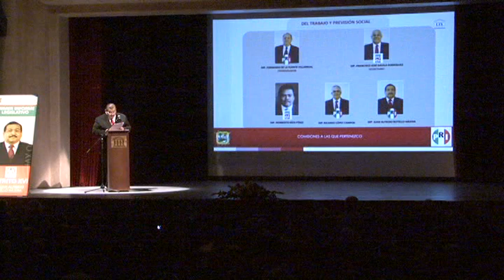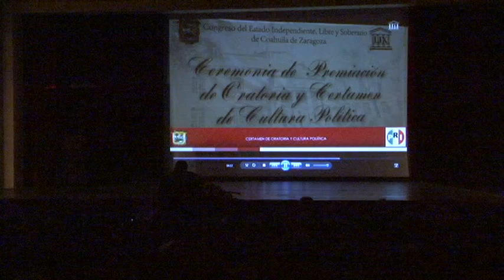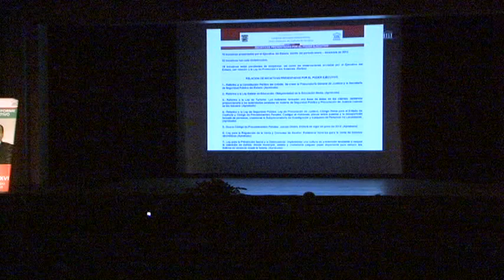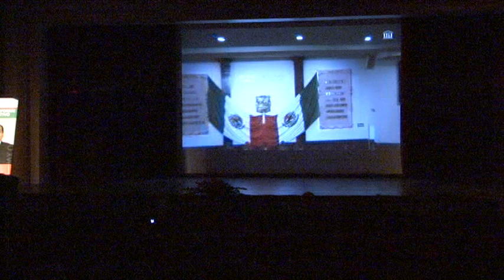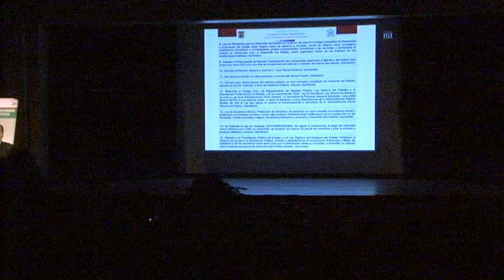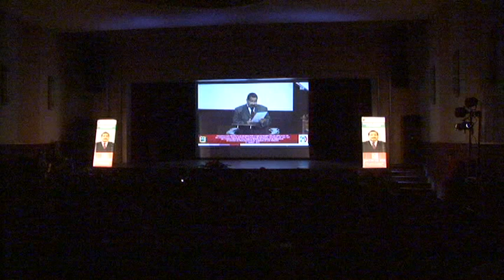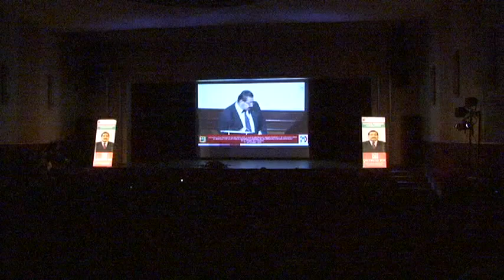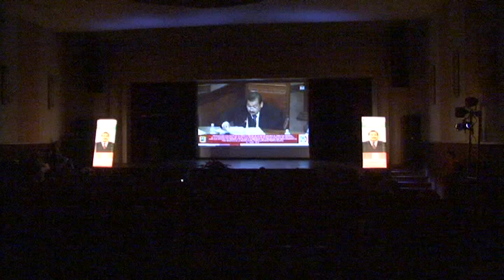VTS_01_2